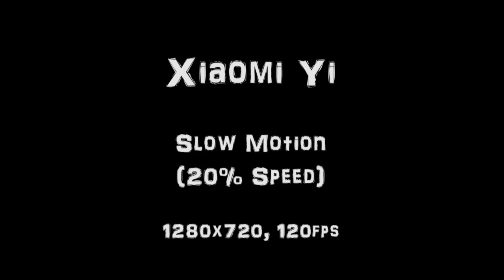Xiaomi Yi - Slow Motion 03 (120fps)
1280x720, 120fps, slowed down to 20% speed.